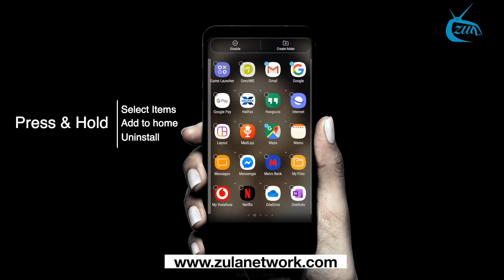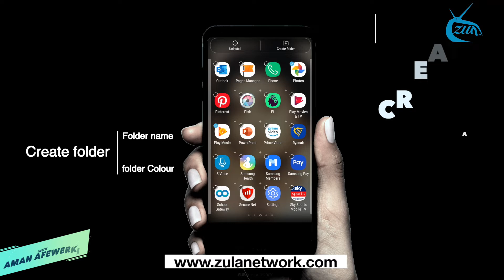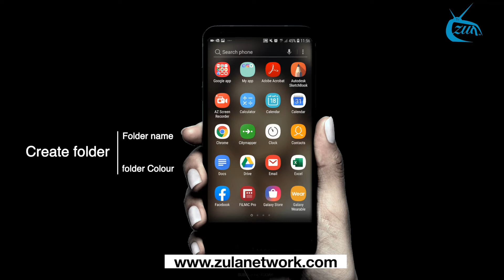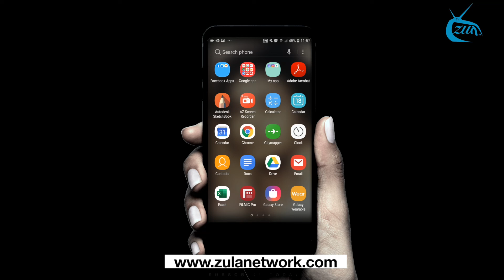ብከመይ Organised ንገብሩም ናይ ሞባይል ኣፕልኬሽን ኣሓደ ቦታ።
ሞባይል ኣፕልኬሽን ብከመይ Organised ንገብሩም
this to show how you can organise the apps on the phone.
Iphone
Samsung